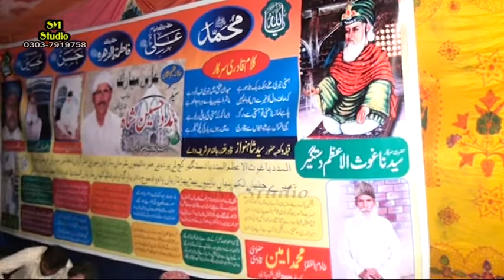Qawali Mehfill Hazrat Pak Amero Dien Srkar Hazori Pat 3